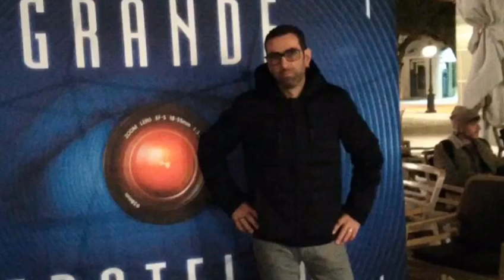Il mio video